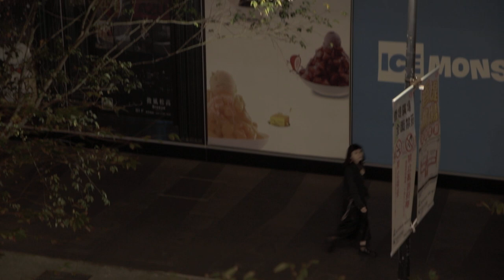信義last short film 24